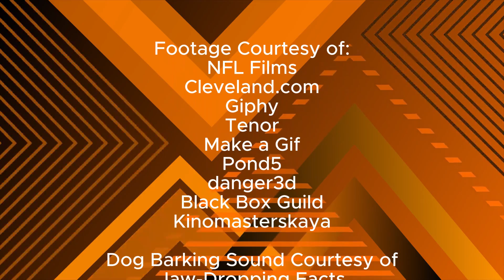Cleveland Browns 2023 NFL Playoffs Trailer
Go Browns.

1-0.